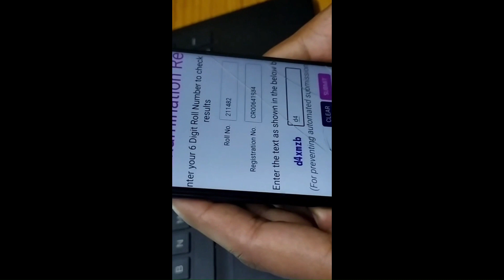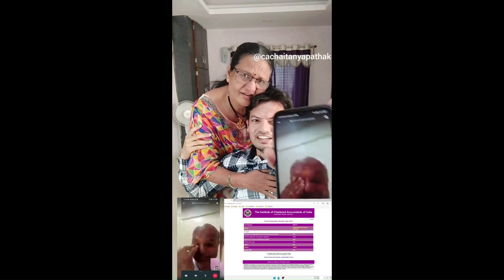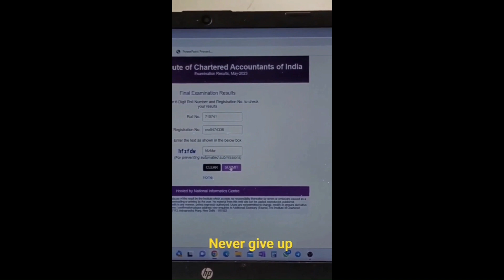Emotional CA Result Reaction Nov 2023 | CA Exams Result Reaction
Emotional CA Result Reaction Nov 2023

ca result reaction
ca results nov 2023
Ca exams
ca exams nov 2023
ca final results
ca inter results